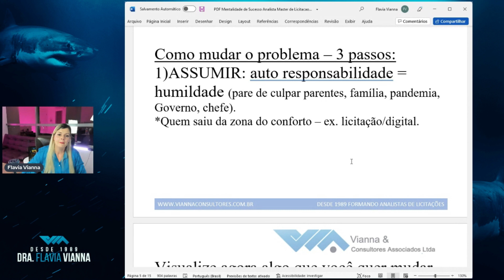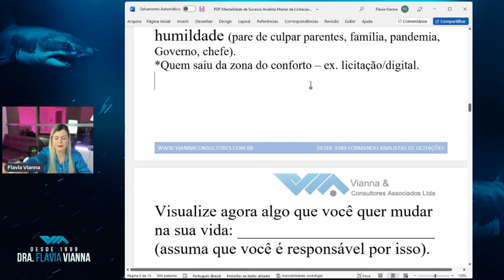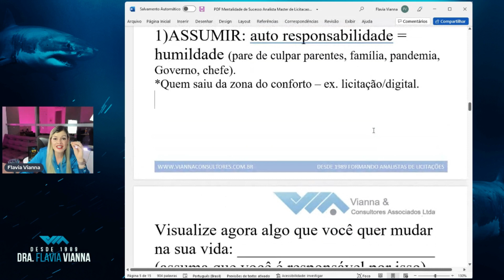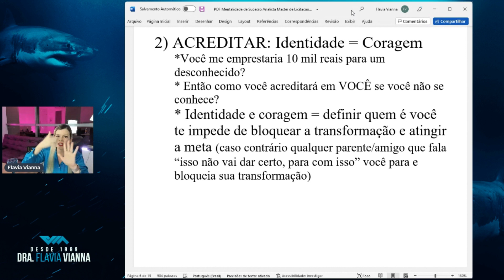Siga esses passos para se tornar um analista de licitação master que fatura 10k